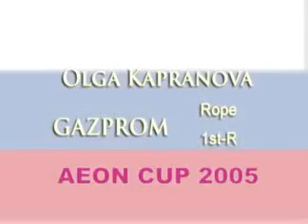Aeon Cup 2005 Olga Kapranova rope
corde corcidella cuerda seil rus russia gazprom